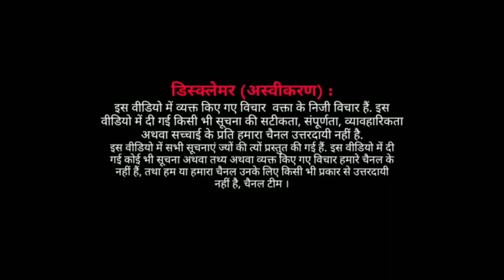Maulana sajjad naumani | Republic day 2021 in india | Maulana sajjad naumani Speech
मौलाना सज्जाद नोमानी 26 जनवरी 2021 दिल्ली में हुए बवाल पर चर्चा कर रहे है,रिपोर्ट फोज़ान नजे
Latest News, Videos and Photos